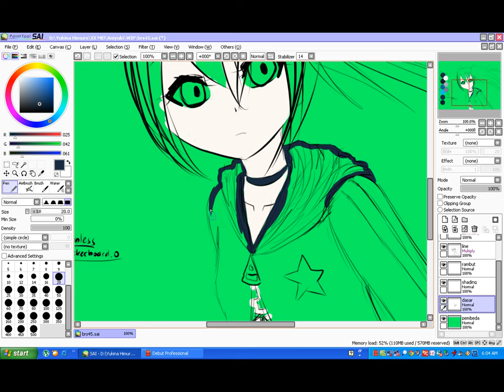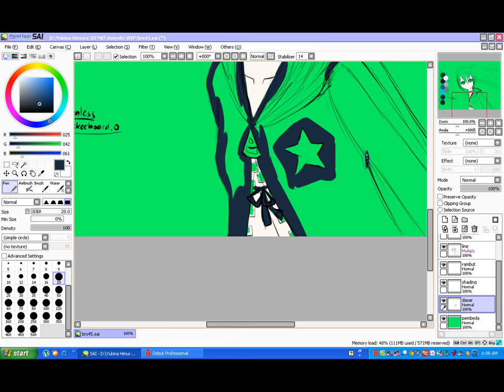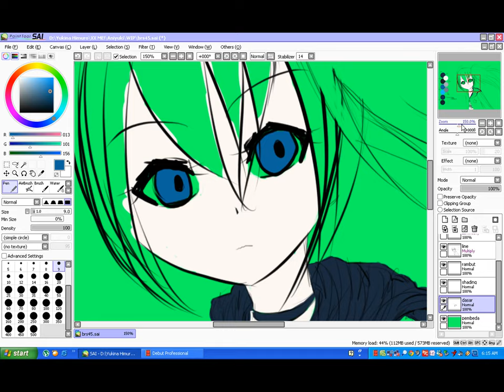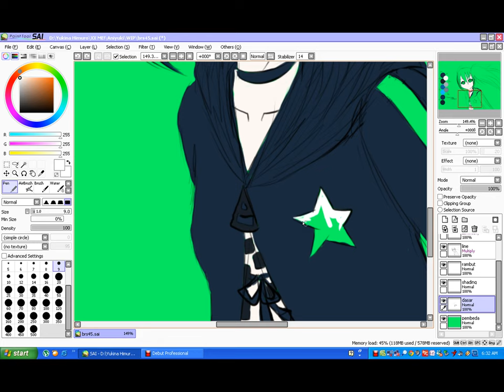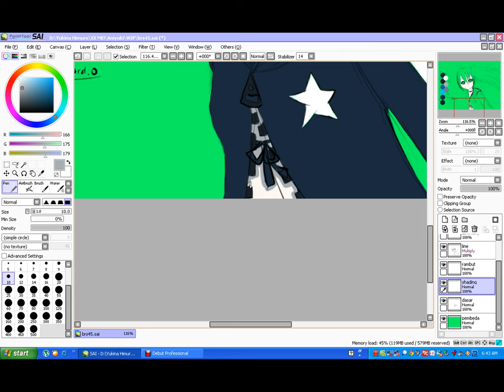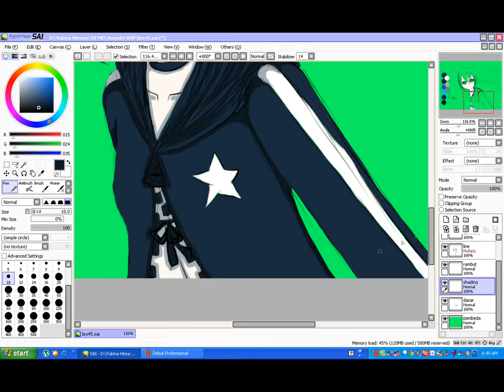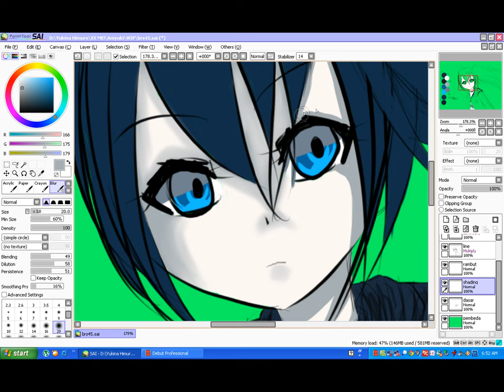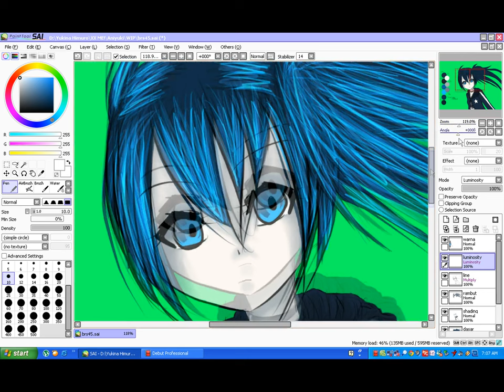Black Rock Shooter Speed Paint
video speedpaint pertamaku ^^
lineart gak di capture juga karena berat gerakin pennya =_=;;
terus buat hasil akhirnya, di layer rambut brightnessnya diturunin, sama nambahin garis buat kilau mata ^_^

done in 2 hours with SAI and Genius Mouse/Pen, video capture is using Debut Video Capture.

1. Kinchou - Black Rock Shooter OST
2. Battle of BRS - Black Rock Shooter OST
3. Tatakai - Black Rock Shooter OST
4. Hakunetsu - Black Rock Shooter OST
5. Shout - Black Rock Shooter OST
6. Braveheart - The Gomband

black rock shooter character belongs to Huke, this is a fanart :)